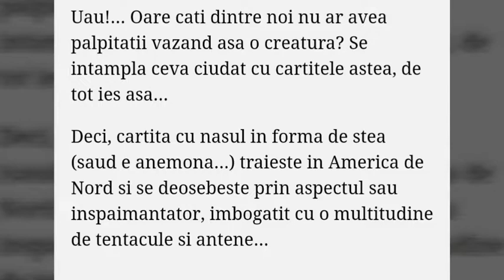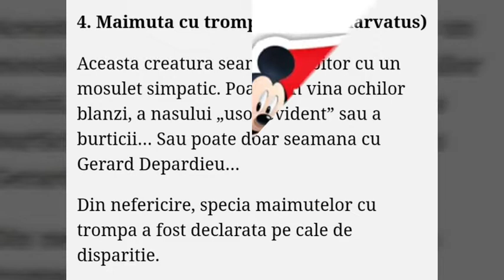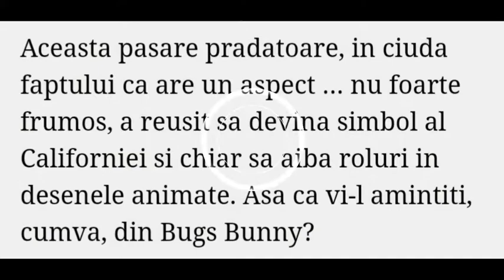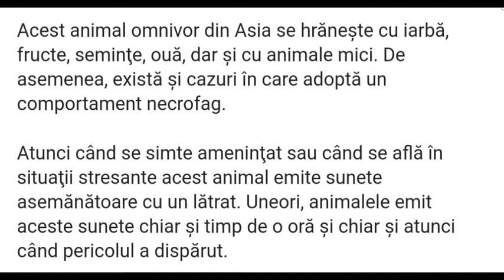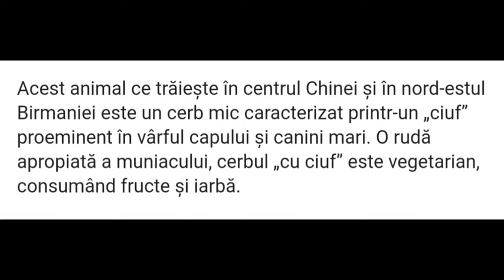TOP 10-Cele mai ciudate animale 🐒🦍🐺🐩🐕